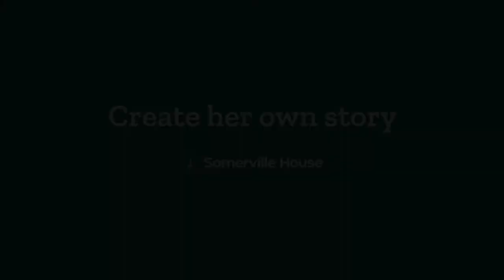Learn about the opportunities available to girls at Somerville House.